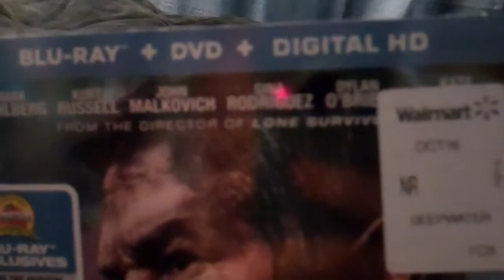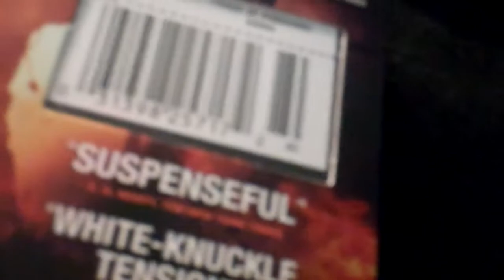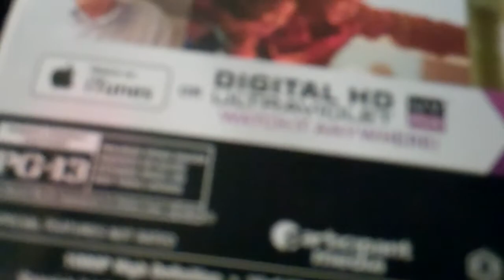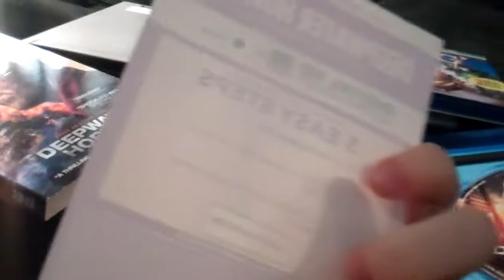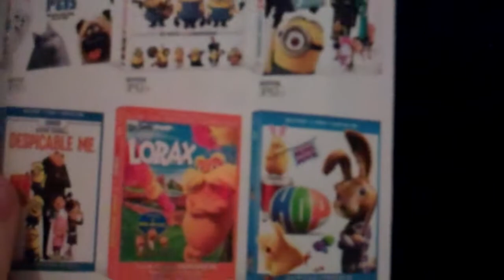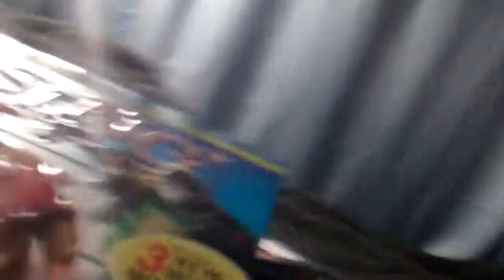Blu-Ray Update for March 22nd, 2017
I got 2 Blu-rays at Walmart today. Enjoy!